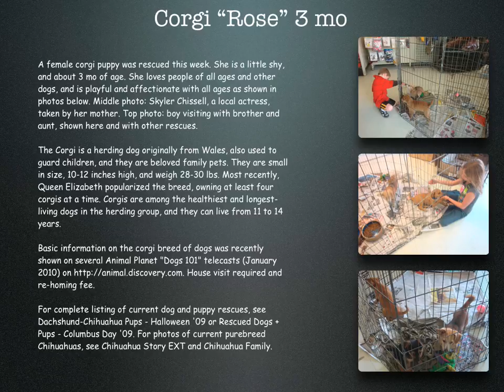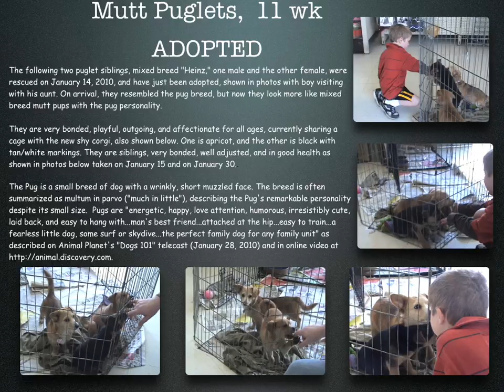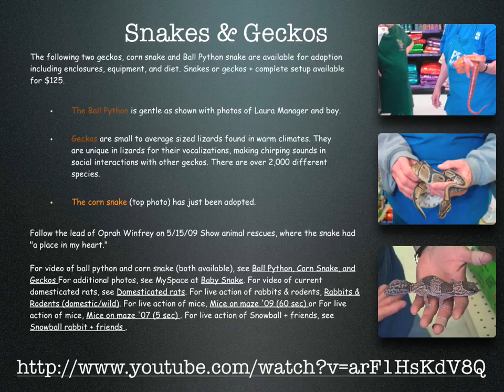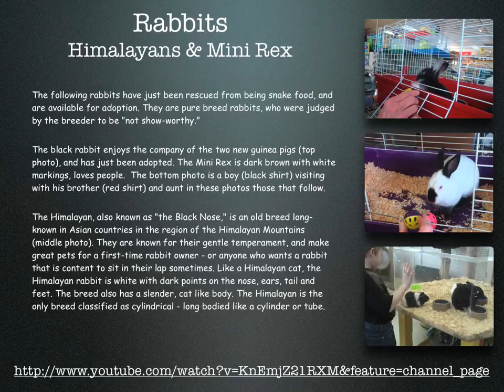Pet Rescue Album—Feb '10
VIEW animated photo album of rescue info, still photos, and links to animal photos (MySpace) from New Years to Feb '10, adopted and new arrivals. Available animals includes rabbits, guinea pigs, cockatiels, and dogs (miniature pinscher dog + pups, poodle, and chihuahua). Also domesticated rats, baby ball python snake, corn snake, fat-tail geckos, multicolored guinea pigs, and rabbits (Himalayan and Mini Rex), and 3 cockatiels (m/f). Pet food, "trail mixes," and pet accessories.PET MANIA offers daily adoptions at 353 D. North Pass Avenue (Lakeside Shopping Center, Burbank, CA 91505 at or (fax).